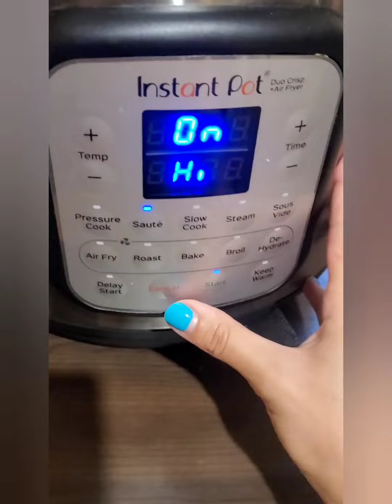Instant Pot+air fryer/Спагети с тиквички и гъби/ Spaghetti with zucchini and mushrooms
Общо време за готвене: 36 минути
Време подготовка- 25 минути

Любими спагети на малко и голямо...Коци вече нямаше сили да яде, но толкова много му хареса, че се разрева, че не може повече. 😁

Ако ви харесват идеите, които споделям с вас ще се радвам да се абонирате заканала ми. Ако желаете последвайте ме и в Instagram:

Спагети с тиквички и гъби

Продукти

1. Пилешки гърди- 1 пеперуда (700гр)*
2. Царевица
3. Магданоз- 1 връзка
4. Тиквички- 3 броя
5. Гъби- 150гр
6. Заквасена сметана- 1 кофичка и 1/2 ( 500гр)
7. Пилешки бульон- 2 броя
8. Подправки- сол, мащерка
9. Спагети- 1 пакет (500гр)
10. Пармезан/ микс от твърди сирена- за поръсване **

🟢 При започване да готвя включих ел. каната да загрява за по-бързо приготвяне на ястието.
Приготвяне

1. Нарязах пилешките гърди на дребно и сложих в купата на Instant Pot, функция Saute да се задушават с малко вода.
2. Измих и нарязах гъбите и ги добавих към пил.гърди да се задушават. Изсипах едната кофичка заквасена сметана, 700 мл от кипналата вече вода и двете кубчета пилешки бульон.
3. Разбърках и изсипах спагетите, за да може да омекмат докато аз нарежа тиквичките и магданоза.
4. Нарязах тиквичките на четвъртинки, а магданоза на ситно.
5. През това време спагетите бяха добре омекнали. Изсипах тиквичките, още 4 супени лъжици заквасена сметана. Овкусих със сол, мащерка и пуснах под налягане за 3 минути.*
6. Когато програмата приключи, оставих за 2-3 минути и спуснах налягането ръчно. Добавих към все още леко къкрещото ястие консервата царевица и магданоза.
7. Сервирах като поръсих отгоре с настърганите твърди сирена.

* Рецептата е подходяща с всякакъв вид пилешко месо, а ако не консумирате месо може да го пропуснете. Другите продукти правят прекрасна симбиоза и липсата на пилешко не се отразява на страхотния вкус.

**Аз закупих и ползвам микс от твърди сирена, но пармезана или друго твърдо сирене също е подходящо.

Исках да разбера точно колко време ми отнема тази вкуснотия. Знаех, че не отделям повече от 30 минути, но реших да пусна таймера.
Оказа се, че яденето беше по чиниите на 36-тата минута. А на 25-тата, аз вече си сипвах винце и подготвях масата докато кукъра довършваше работата.

Какво да се каже-мързеливите майки, обичащи вкусна и домашна храна сме изобретателни. :D